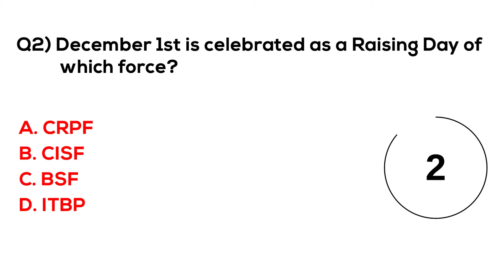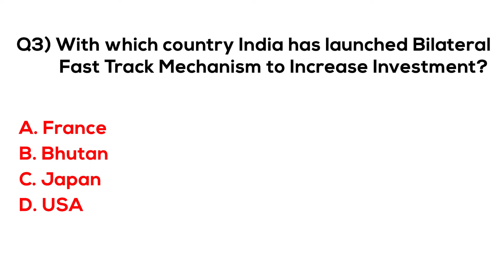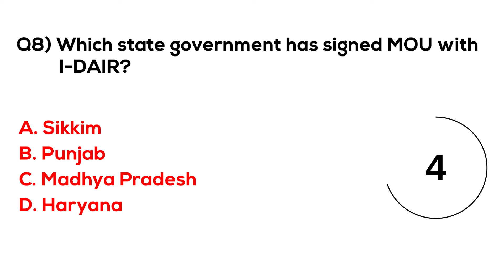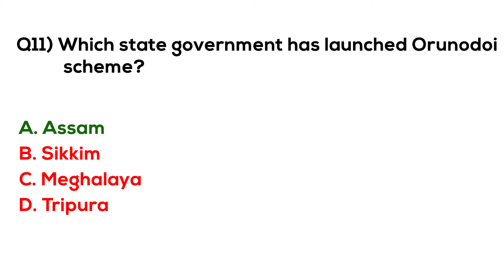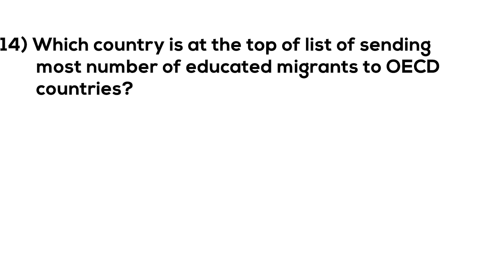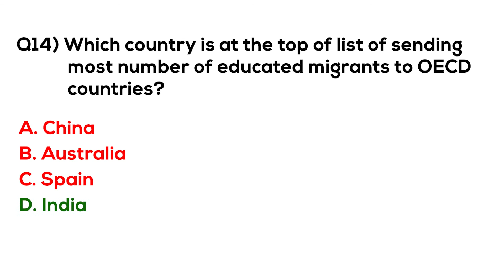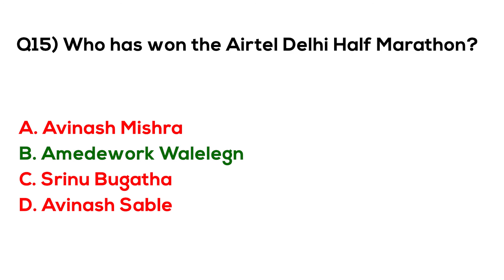MCQ Current Affairs August 2021 Karona Padhai Daily Question